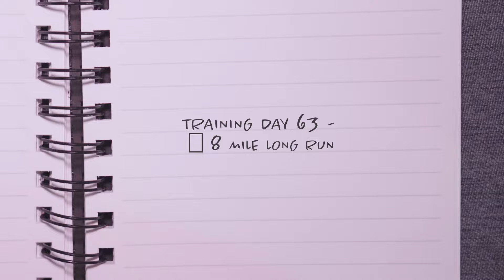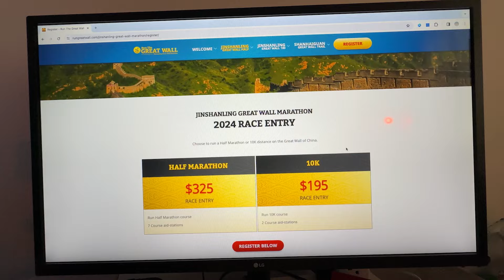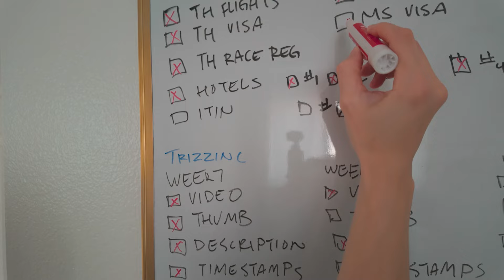Vlogging my marathon training for the Great Wall of China race in Beijing - VLOG Week 10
WHOA! One month away from race day and I'm slowly getting back on track with my training.  I might've missed a few training runs but nothing is more important than listening to your body whether it's physically or mentally!

I'm also officially registered for the race - but why'd it take so long for me to register?! Well, it requires you to know your bloody type, and a to get a clean bill of health from the doctor.

Timestamps:
0:20 start of the episode
1:2 Trying out a new AYCE KBBQ place - 92KBBQ in Torrance, CA
1:52 Photographing the Los Angeles Marathon 2024
2:40 BAKE Cheese Tart in Los Angeles!
2:58 Long run 8.1 mile run
4:38 Finally registering for the Great Wall of China Race on
5:29 Lower body workout on the @niketrainingclub app
6:08 45 minute recovery run on a new path with many terrains

At-home foot spa
@HypericeVideo Normatec Full Body Compression
KT Tape ice and warm ball
DJI Osmo Pocket 3
Wandrd Rogue Sling Bag 6L